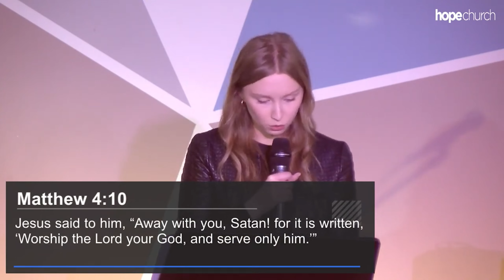YOUR IDENTITY By Nicola Currie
Catch a glimpse of what it's like every week at Hope Church!!

Sunday Services are 11am in the Hub and Livestream every Sunday morning.